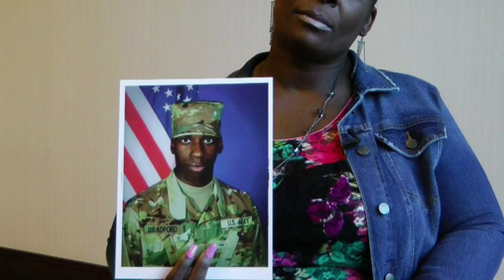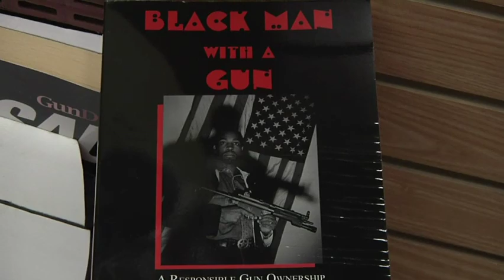Black gun owner: Being a hero can get you killed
Black gun owners and Second Amendment activists are looking at the recent deaths of legal African American gun owners who were trying to help others and wonder why the police aren't assuming they're the "good guys with a gun". (Dec. 6) -- The Associated Press